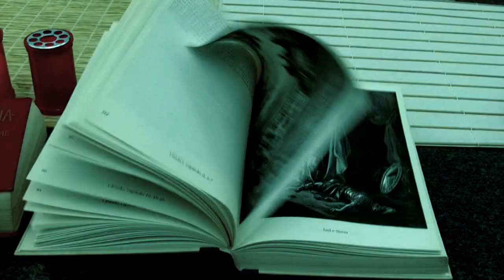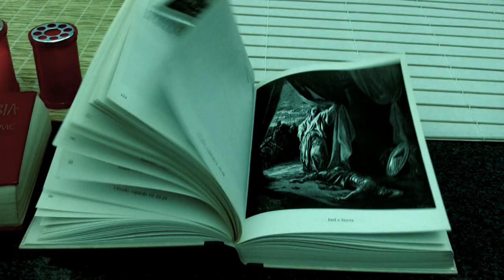mind the gap - all'alba mungerò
Filming: Giulio Sertori - Editing: Lupi Lorenzo.